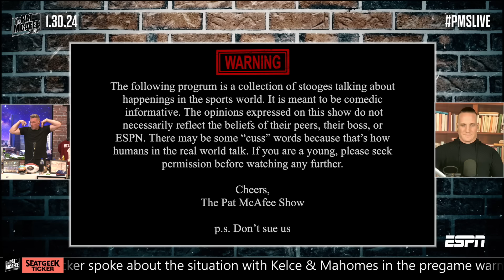It's Official... Travis Kelce & Taylor Swift Said "I Love You" After AFC Championship Win